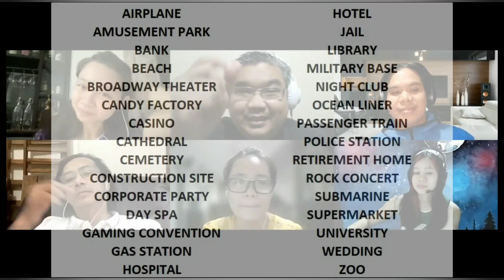Bakit ganito ang title nitong video na ito?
Si Rain na naman? Ano kaya ginawa nya ulit? Tara samahan nyo kami at panoorin ang video. Watch until the very end mga lods.

This is an interactive video as you, our dear viewers, get the chance to play with us by telling us who the spy is! Now, you can also guess where the location is!

Game background: You're an FBI detective.
Problem: Someone in your department is an enemy spy.

Your full department has been brought in. You must question each other to discover the spy. Consecutive questions to a single player is not allowed.

Game objectives:
The spy: try to guess the location. Infer from others' questions and answers.
Other players: figure out who the spy is.

Locations used for this game:
Passenger Train
Library
Military Base
Supermarket
Race Track
Hotel
Jail
Police Station
Beach
Rock Concert
Night Club
Cemetery
Submarine
Cathedral
Airplane
Bank
Hospital
Art Museum
Construction Site
Wedding
University
Amusement Park
Restaurant
Stadium
Zoo
Space Station
School
Circus Tent
Casino
Retirement Home

Spy wins if he / she guesses the location
Other players win if they guess who the spy is.

The Medical City
BGC
SM Megamall
Mall of Asia Arena
La Mesa Eco Park
Mapua Institute of Technology
Araneta Colesium
Manila Bay
Landers
Makati Business District
Sofitel
Luneta Park
Divisoria
UP Technohub
Robinsons Galleria
SM Hypermart
Intramuros
Philippine General Hospital
Quezon City Circle
Greenhills Shopping Center
UP Diliman
Metrowalk
Ortigas Center
Eastwood City
EDSA Shangri-La Hotel
St. Lukes Medical Center
SM Mall of Asia
Cubao

Team Building activity
Games played via Zoom
Activities during the pandemic
Board games
Social deduction game
One Night Ultimate Werewolf
Mafia Card game
Secret Hitler
Among Us
Avalon
Eat Bulaga
Pinoy Henyo